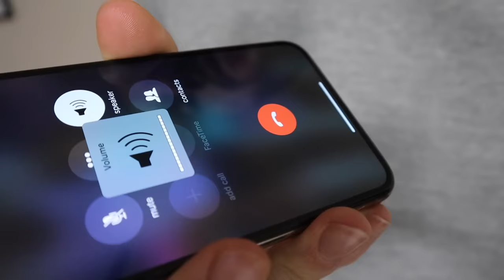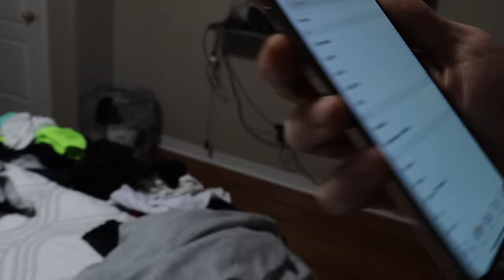Halloween is Cancelled Prank on Kids!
In this video we prank the kids by telling them that Halloween is cancelled.

alldaytray89
shortyisdopee